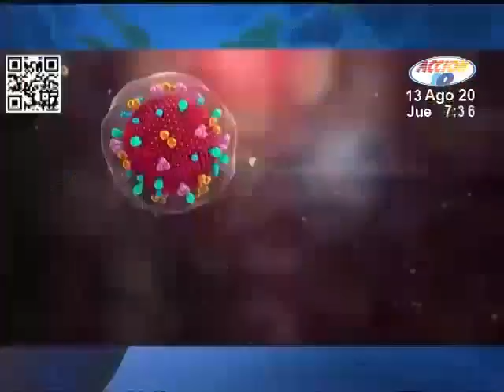Dr. Lagos cuestiona apertura de estadio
A criterio del Doctor Alejandro Lagos es una irresponsabilidad abrir las puertas del estadio a la fanaticada sin tomar en cuenta las recomendaciones de la OPS.